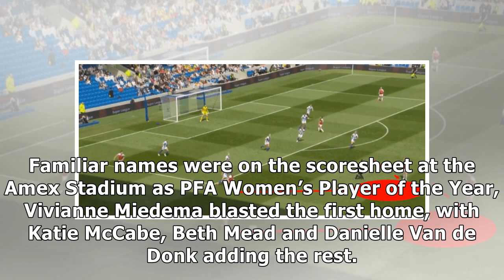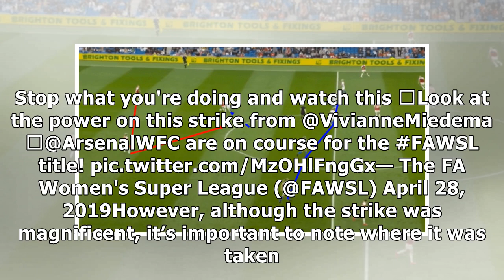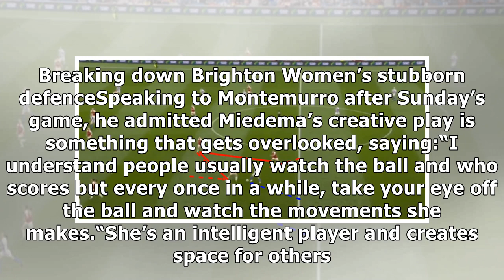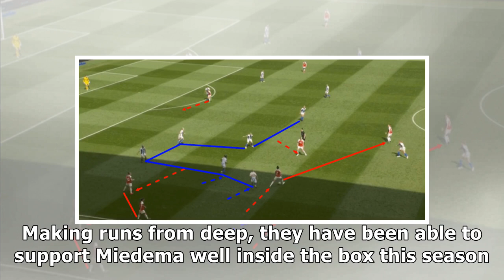FAWSL 2018/19 Tactical Analysis: Brighton Women vs Arsenal Women